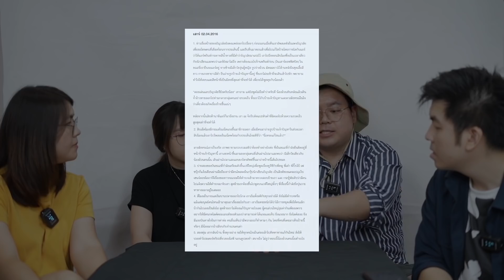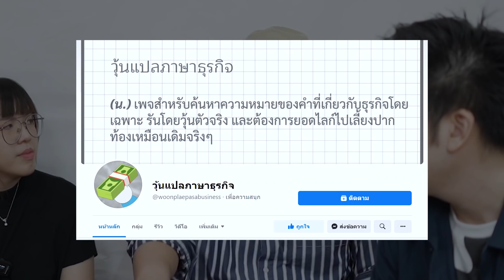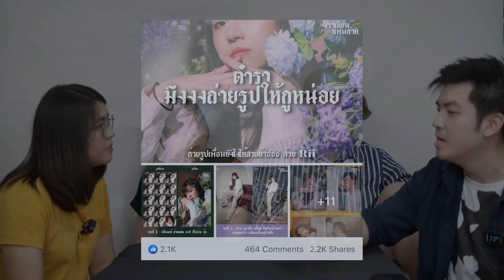ทำเพจกันทั้งบ้านเลยเหรอ?! มารีวิวอาชีพที่ผ่านมาตลอดชีวิตให้ฟัง EP.2 - พี่น้องป.4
รีวิวอาชีพตลอดชีวิตนี้ให้ฟัง EP.2 ผ่านอะไรกันมาบ้าง ถึงได้มาเปิดเพจของตัวเองทั้งบ้าน?! @peenongpor4

@trikachon (ก๊อ)
@palmsiritaweechai (เจ๊ปาล์ม)
@nipponpoy (ปอย)